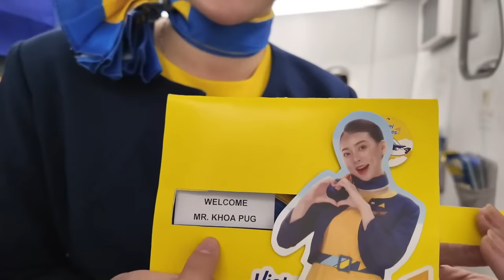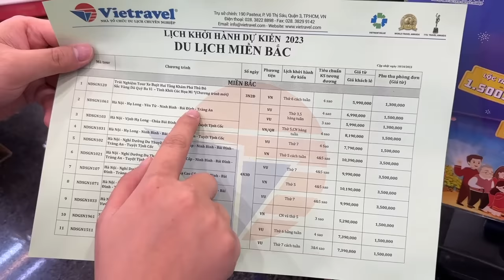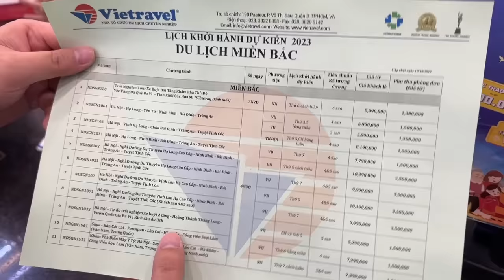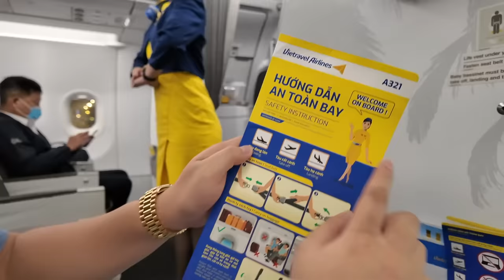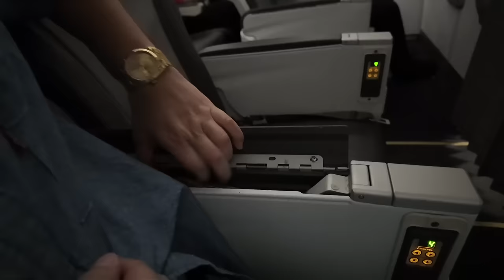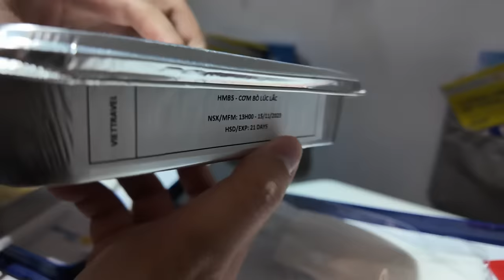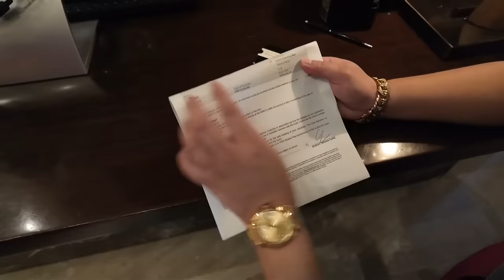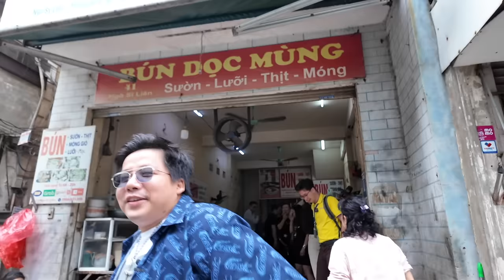Bún Chửi 40 Năm Khét Tiếng Nhất Hà Nội! - Khoa Pug bay ra Bắc lấy hết Can Đảm Chọc Cô Chủ Quán Chửi!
- Hi mấy man, hôm nay tui bay ra Hà Nội chơi mấy ông :D
- Sau chuyến Campuchia tui ớn lái xe quá nên quyết định đặt tour bên Vietravel ra Thủ Đô thăm thú thắng cảnh với thưởng thức ẩm thực mùa thu đông kaka.
- Máy bay tui bay cũng là hãng máy bay mới thành lập tại Việt Nam luôn - Vietravel Airlines, lần đầu tui biết có hãng này luôn =)), trước đó tui bay đi Mỹ thì ở VN chưa có hãng này nha ^^!
- Bà mẹ dịch vụ trên máy bay Vietravel thì khỏi bàn luôn, pơ phẹc, mấy em tiếp viên toàn xinh tươi trẻ trung còn lễ phép nữa ^^!. Hèn gì máy bay full hết ghế luôn =))
- Đến sân bay Nội Bài thì được HDV bên Vietravel đón rồi đưa về hotel luôn, quá tiện :D
- Hôm sau bạn ấy dẫn đi ăn Bún Chửi Hà Nội, quán này thì quá nổi tiếng rồi, kể cả bạn HDV còn sợ =)). Bạn ấy còn dặn vào quán gọi món liền ko có lề mề ko là ăn chữi =))
- Chưa tới ăn mà bị hù tùm lum làm tui cũng căng thẳng mấy man, bà mẹ chưa bao giờ đi review ẩm thực mà hồi hộp cẳng thẳng zị =))
- Giờ tui mới biết bún chửi là bán món bún mọc dọc mùng mấy ông =))
- Seri Hà Nội còn dài nha, mấy ông đón xem tập tiếp theo :P